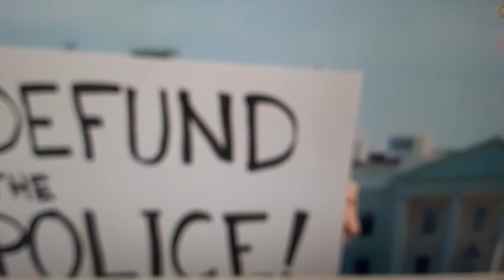Introducing Democrats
Democrats